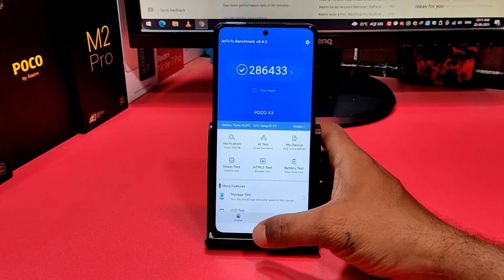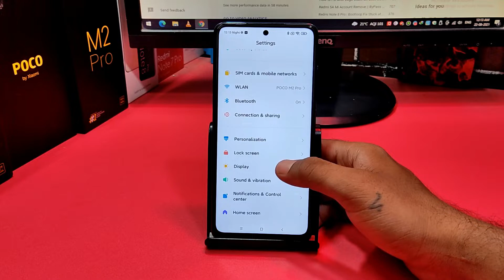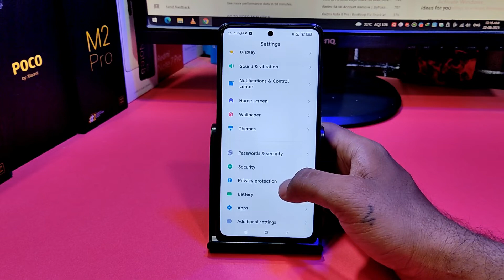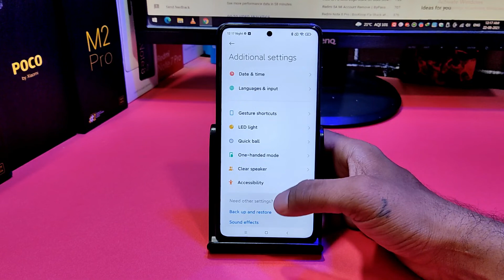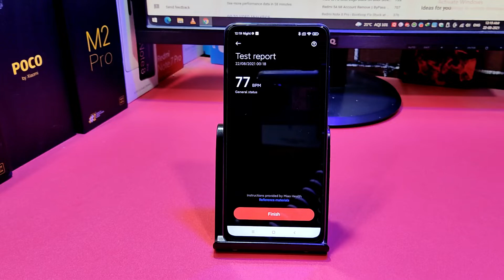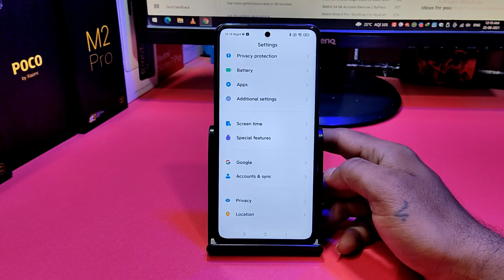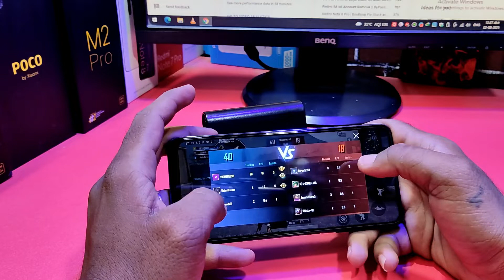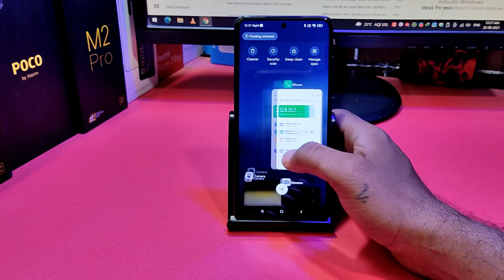MiuiPro 12.5 Android 11 on POCO X3 (Installation & Review) Heart Rate Monitoring Feature 😮😮😮😮😮🔥🔥🔥🔥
@Technology vikram

Hi Friends

TWRP 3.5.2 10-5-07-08 | POCO X3 / NFC

How to Fix System has been destroyed On POCO X3 (Any Redmi Or POCO Devices) 100% Working Method |

Use this OrangeFox method to Install Custom ROM :
Easy Way to Install OrangeFox Recovery & Root On POCO X3 NFC (Global/Indian) No Data Wipe | MIUI 12

How to Install Elite ROM On POCO X3 (Global/Indian) Best Gaming ROM | beginners guide Easy Method |

Official Way to Install OrangeFox Recovery & Root on POCO X3 | No Data Wipe | MIUI 12.0.9.0 | 2021 |

How to Install Pixel Experience or Any Custom ROM on POCO X3 NFC (Global/Indian) beginners Guide |
How to Install OxygenOS 10.3.8 Android 10 on POCO X3 🔥 No Bootloop 🔥 Safe Method 🔥 Meet the New UI 🔥

New MIUI 12.0.9.0 INDIA Stable OTA Update on POCO X3 | What's New | How to Install | Android 11?

Easy Way to Install Custom ROM on POCO X3 (Pixel Experience OS Step by Step Installation Tutorial)

Easy Way to Install TWRP Recovery & Root on POCO X3 (Surya) | No Data Wipe | MIUI 12.0.8.0 | 2021 |

How to Unlock Bootloader of POCO X3 or Any Redmi or POCO devices (Official Method) 2021